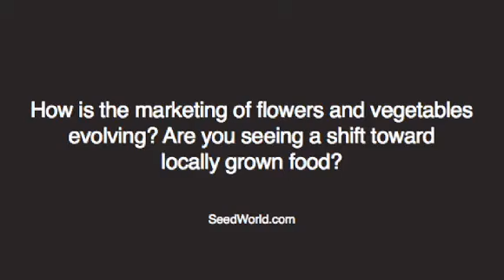ASTA Flower & Veg 2011 - Rick Falconer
Rick Falconer explains how the marketing of flowers and vegetables is evolving and if he is seeing a shift toward locally grown food.